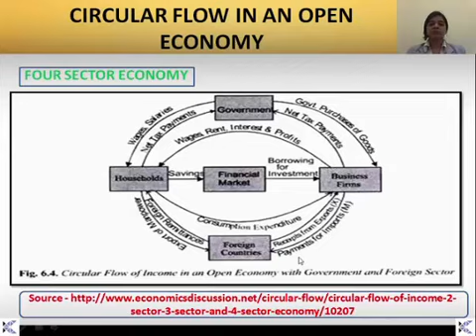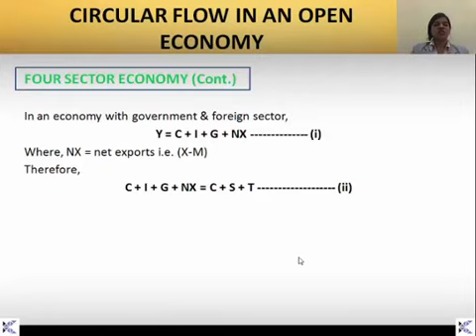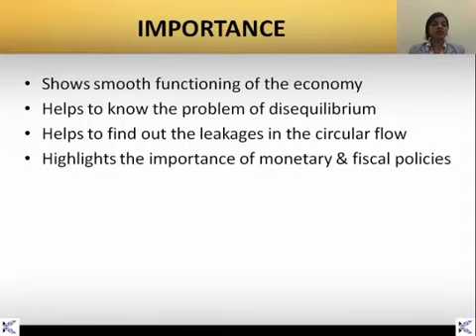Circular FlowIn a Open Economy Or Four Sector Economy & Importance of Circular Flow Of Income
SY Bcom Sem-III
Topic: Circular FlowIn a Open Economy Or Four Sector Economy & Importance of Circular Flow Of Income

What is Circular FlowIn a Open Economy Or Four Sector Economy ? Learn in this video lecture at gold academy.

To learn everything about Circular FlowIn a Open Economy Or Four Sector Economy & Importance of Circular Flow Of Income and related topics and to stay updated on all Bcom related topics, subscribe to our channel.